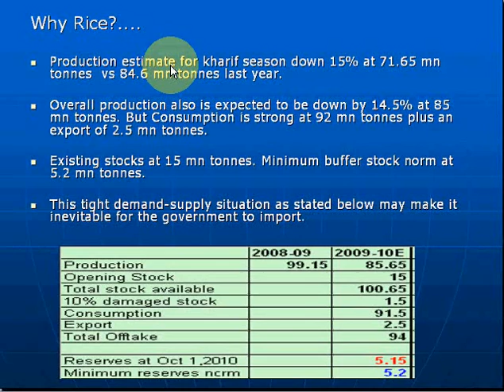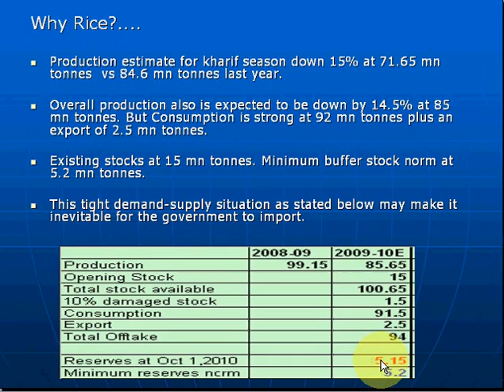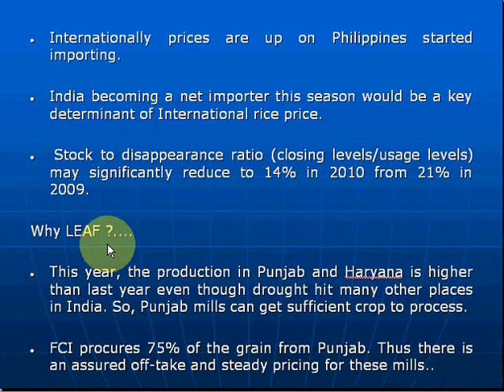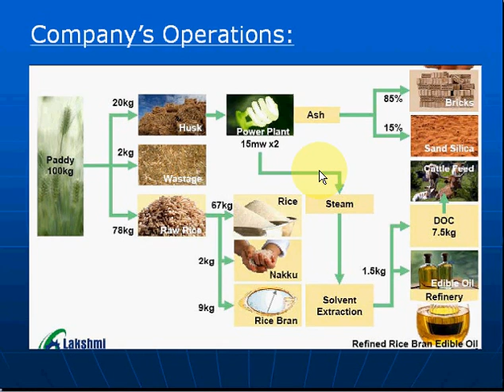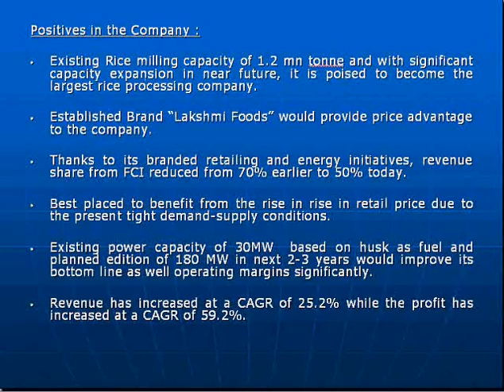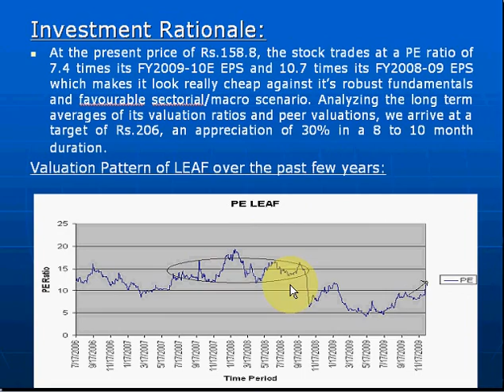Lakshmi Energy Foods - Navia Markets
Lakshmi Energy Foods - Navia Markets.Investment in India,Stocks to Invest ,Fundamental recommendation